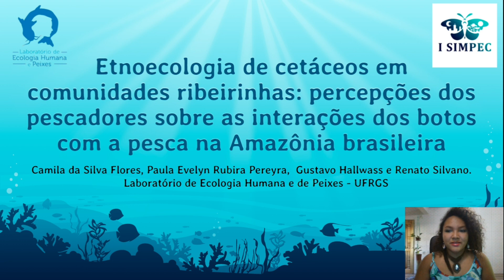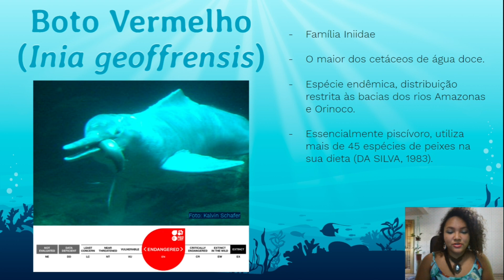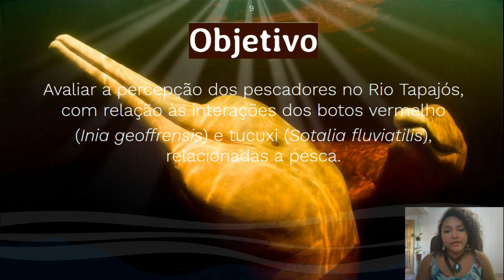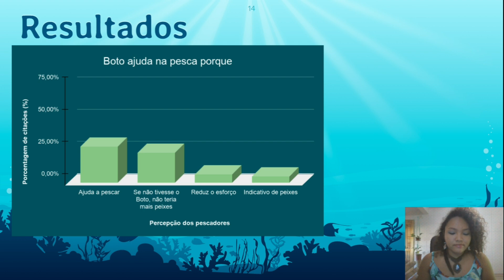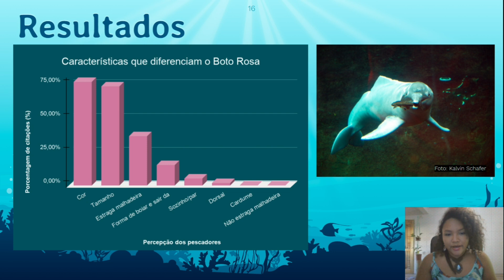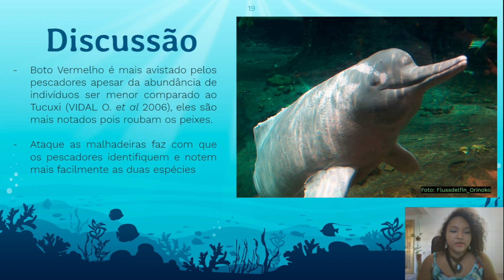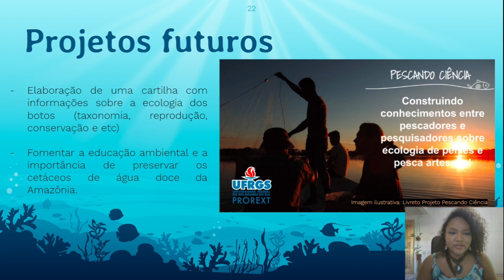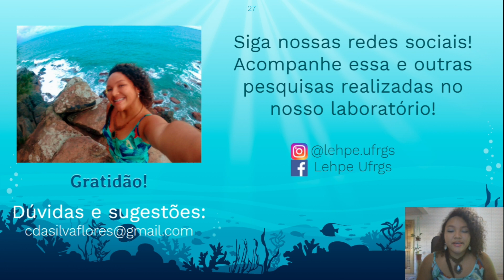S40 - Apresentação Camila da Silva Flores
ETNOECOLOGIA DE CETÁCEOS EM COMUNIDADES RIBEIRINHAS: PERCEPÇÕES DOS PESCADORES SOBRE AS INTERAÇÕES DOS BOTOS COM A PESCA NA AMAZÔNIA BRASILEIRA